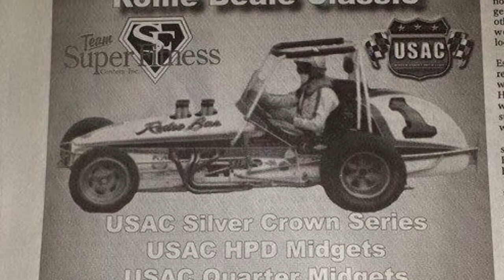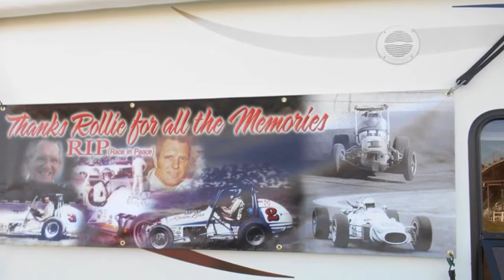Rollie Beale Classic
The Beale Bunch celebrating!